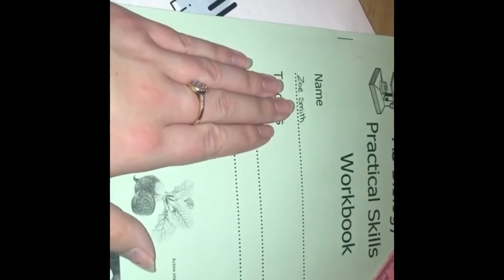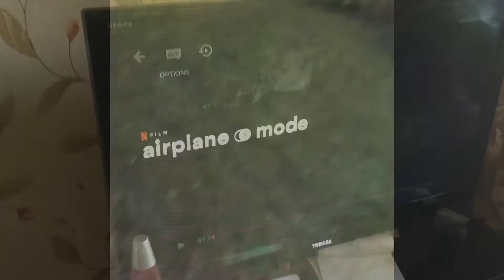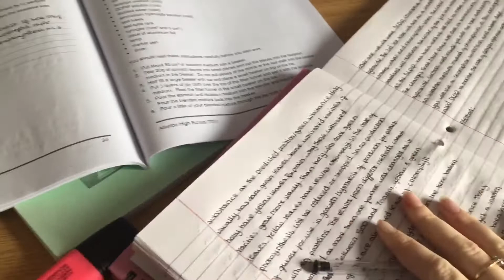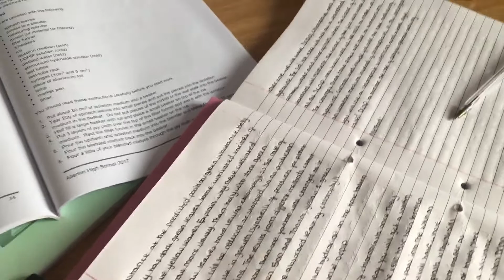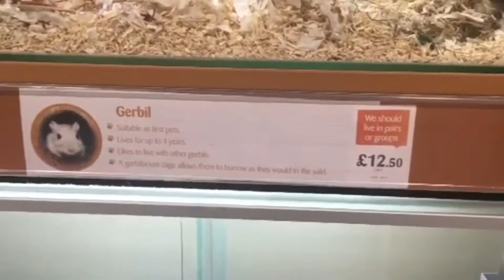LOCKDOWN #3 VLOG! Revision, walks and driving ❤️🐰👟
Hope you are all safe and well. Lots of love,
Zoe xoxo

UPLOAD SCHEDULE (5pm)
-Tuesdays
-Thursdays
-Sunday’s

Sc: zoessxx